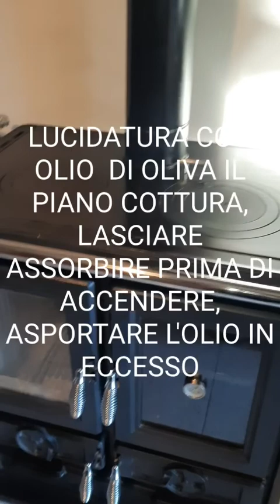🔥TUTORIAL pulizia stufa CUCINAECONOMICA DOPO 3 MESI DI FUNZIONAMENTO😱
TUTORIAL ,PULIZIA CUCINA ECONOMICA stufa ECONOMICA DOPO 3 MESI DI LAVORO.